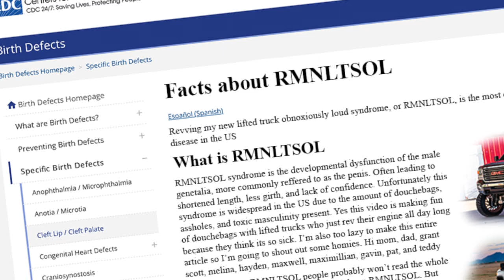World's Smallest Penis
If you want more information on small penises ask @melina_parsi on instagram

If you have any questions, suggestions, or ideas comment them below!

Huge shoutout to anyone who helped make this video, love you guys